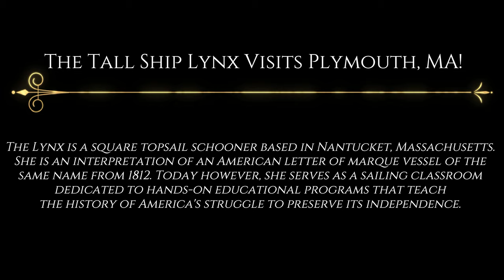Tall Ship Lynx visits Plymouth, MA!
Enjoy seeing the Lynx round Long Beach, sail past Bug Light and dock in the harbor from my unique vantage point! In a rare showing, the LYNX visits America's Hometown of Plymouth, MA for a quick stop. She offered deck tours and in general showed us locals how beautiful a tall ship can be even with its sails down.